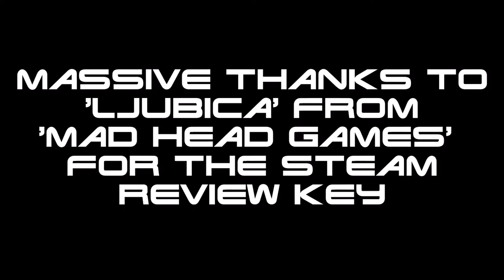➜ A Quick Look @ Adam Wolfe | GeForce GTX 1060 | 60 FPS | 1080p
Massive Thanks to the Developers for the Steam Review Key!

A non-biased quick look @ 'Adam Wolfe'

My Thoughts:
WOW! - Hidden object games (HOG) can become stale after you've played a few of them. this is different. it sets the bar for the next generation of this genre. It has an amazing story and plot, brilliant narrative, interesting puzzles and an incredible interactive 'action' mode that I've never seen in any other HOG. This title really has surprised me and blown me away. It's incredible. Even Total Biscuit would love this and he hates HOG's

Game Details:
Acting as Adam Wolfe, an investigator of the paranormal, you will discover a hidden world under the modern San Francisco. In this city, ghosts, artifacts, secret orders and curses are just some of the things that Adam will come across working on his most important case.

➜ Max Settings
➜ 60 FPS
➜ 1080p
➜ Non-biased game-play footage.
➜ No Annoying Commentary.
➜ Your the player,  the games the Star.